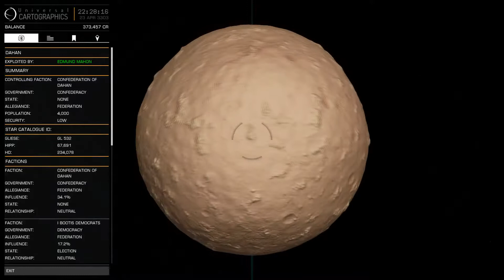En-Mao Plays Elite Dangerous #15 Yippie Kai Ai!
The fifteenth episode of Elite Dangerous.
So we are continuing with the missions that we picked up yesterday and one of them is to kill the pirate lord Hans Gruber. so lets take on the part of Bruce Willis and become the Space Police and stop this terrorist from exploiting the galaxy.
Will we get there without any hiccups??
We are starting as a complete n00b so any help will be appreciated in the comments.

PSN - En-Mao
Xbox1 - Enmao1

Monday - Friday 10am - 14:30pm GMT
I will be uploading the videos when I get chance, so check back regularly for more videos.